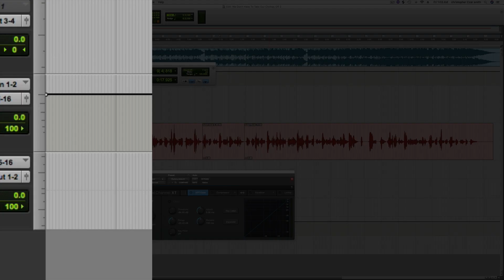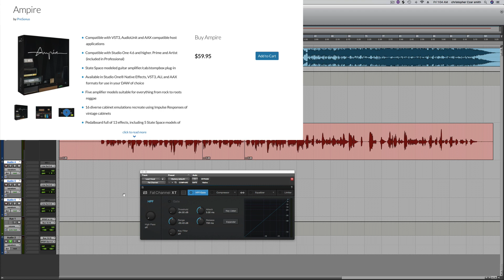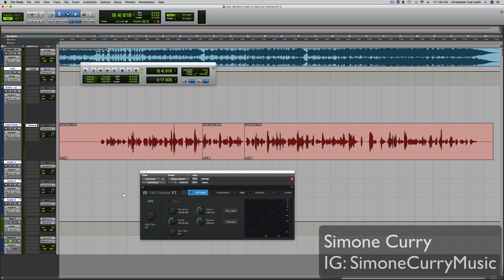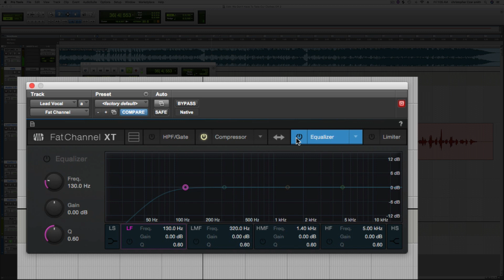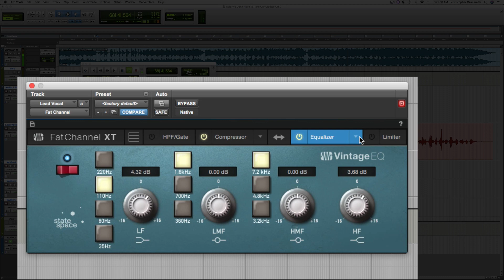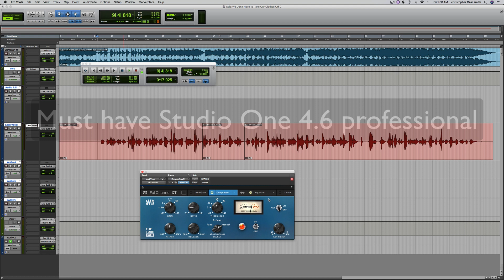PreSonus Fat Channel XT Native running in Pro Tools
This video shows PreSonus Fat Channel XT Native running in Pro Tools.

The native version is free if you have Studio One 4.6 Pro.